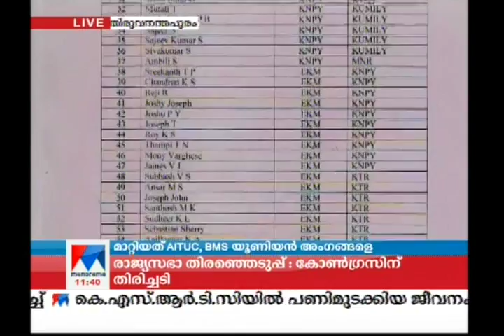Group transfer in KSRTC for protesting | Manorama News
Group transfer in KSRTC for protesting